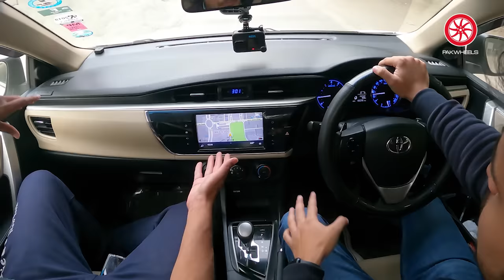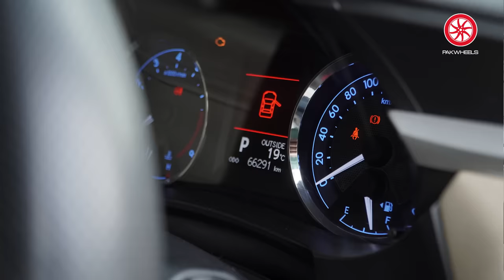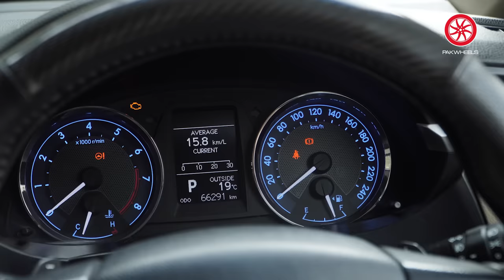Toyota Corolla Grande Ka Review Kam Lecture Zayada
Toyota Corolla is a series of compact sedans produced by the Japanese manufacturer Toyota. It has a huge following around the world for its comfort, sleek design and good performance. Over the years, it has gone through several upgrades and its latest generation available in Pakistan is the 11th generation Toyota Corolla. The 12th generation Toyota Corolla has been introduced globally but is not yet available in Pakistan.

Chapters:
00:00 - Introduction
00:25 - Make Model Variant
00:32 - Price
03:13 - Interior
05:23 - Fuel Average
08:35 - Service and Maintenance Cost
09:08 - Parts Availability

The MoltyOrtho Lumbar support is designed to relieve upper, mid, and lower back pain while driving & working long hours. The high-end memory foam absorbs jerks and shocks while driving to prevent muscle spasms and backaches. The ideal cushion size makes it a great portable solution for work and traveling. I am having a great time using this; you also buy this one soon.